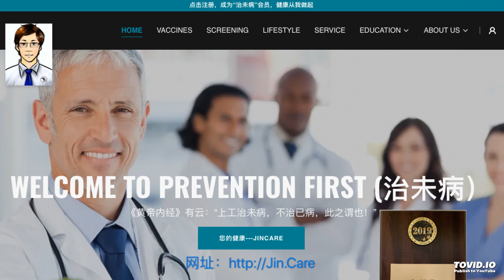美国医生解读CDC关于2019新型冠状病毒指南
两位美国医生为你全面解读如何预防2019新型冠状病毒感染
健康长寿，预防是最好的逻辑
欢迎大家登陆金点预防完整了解更多预防知识
金点预防，Jin.Care